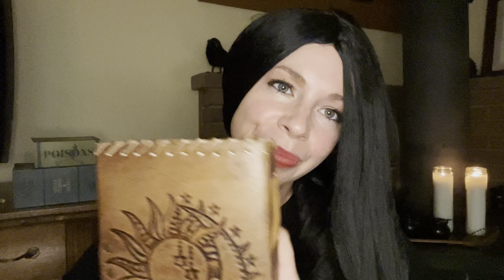ASMR Witch Brews Potion for You Role Play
Halloween fun
This witch beguiles you with soft-spoken and inaudible whispers, personal attention and super relaxing nail scratching and tapping